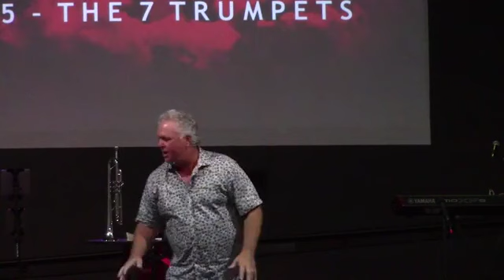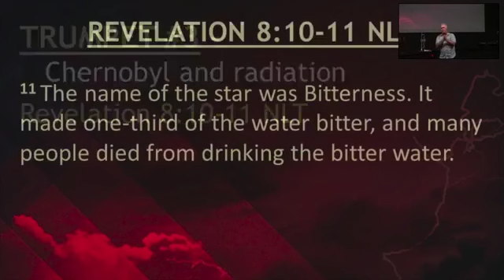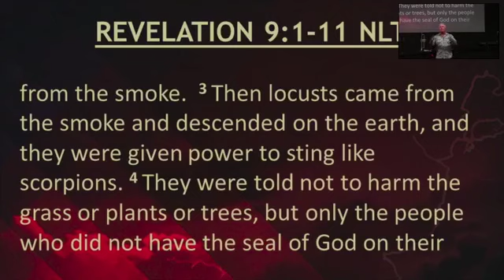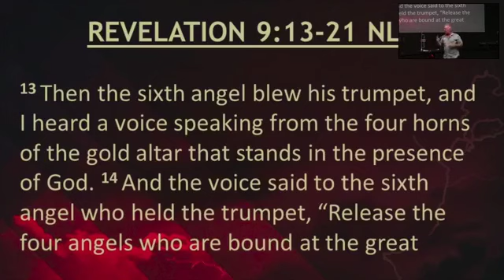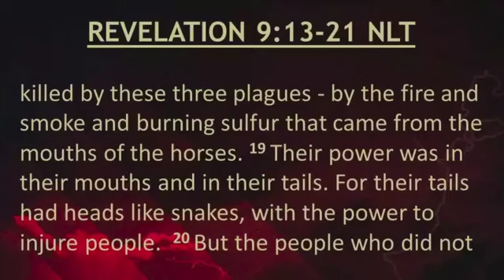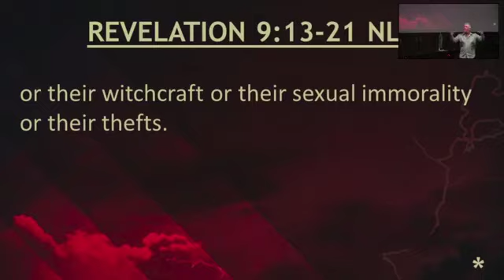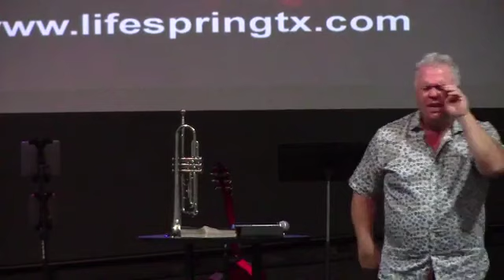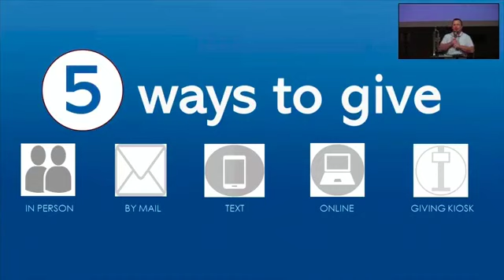10 11 20 Sign of the Times #5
Pastor Rex continues his Signs Of The Times series with a message on the 7 Trumpets.